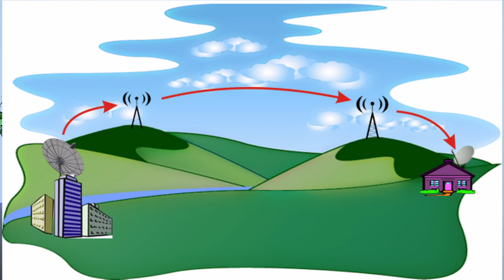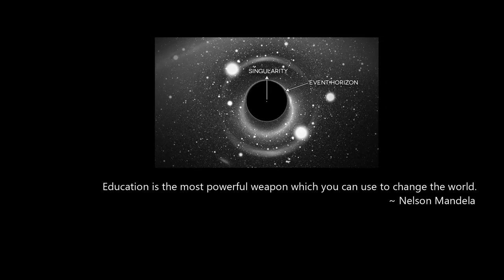🐜 Are aliens watching Koombiyo teledrama?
හිතන්න ඕනේ ප්‍රශ්නයක්...
පිටසක්වල ජීවීන්, විශ්වයට කාන්දුවෙන සිග්නල් වලින් කූඹියෝ ටෙලිනාට්‍යය බලනව ඇතිද?

මෙවැනි තවත් විද්‍යාත්මක වීඩියෝ  පහල ලින්ක් වලින්.

Many people are asking  whether the aliens could watch our television from distance planets.
Television signals can be penetrate out of our planet if they were quite strong enough to escape our ionosphere. The first television show that broadcast  with strong signals was the opening ceremony of the 1936 Olympic Games held in Nazi Germany. However these signals that are escaped from Earth number of years ago are very week when it reaches some other planet.